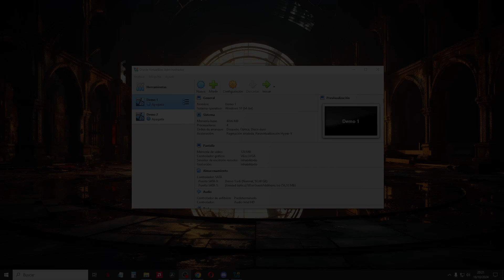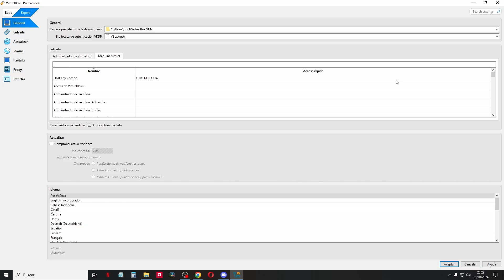¿Cuál es y Cómo Cambiar la TECLA DE ANFITRIÓN en VirtualBox?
En este video, te enseño todo lo que necesitas saber sobre la TECLA DE ANFITRIÓN en VirtualBox, un atajo de teclado esencial para gestionar tus máquinas virtuales. ¿No sabes cuál es? No te preocupes, te lo explico paso a paso. Además, te mostraré cómo cambiarla según tu preferencia y cómo configurar otros atajos de teclado para mejorar tu experiencia en VirtualBox.

Qué es la TECLA DE ANFITRIÓN de VirtualBox
Cómo encontrar y cambiar la clave de anfitrión
Cómo configurar otros atajos de teclado en VirtualBox
Trucos para optimizar el control en tus máquinas virtuales
¡No más problemas con el ratón o el teclado! Aprende a controlar VirtualBox con facilidad. 🚀